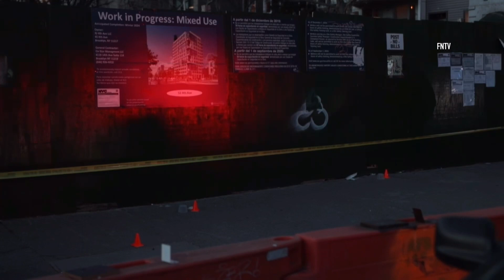Man Fatally Shot in Park Slope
January 16, 2023 BROOKLYN, New York - At approximately 3:55pm, 84th precinct police responded to reports of shots fired near 4th Ave and Dean Street in the Park Slope neighborhood of Brooklyn.

Officers located a 32-Year-Man with a gunshot wound to the chest and rushed to Methodist Hospital where he was pronounced dead, police said.

A level one mobilization was initiated for a suspect search who is described as a black male wearing a blue hoodie that fled the scene on foot.

No arrests at this time.